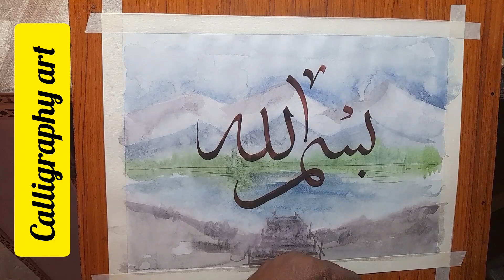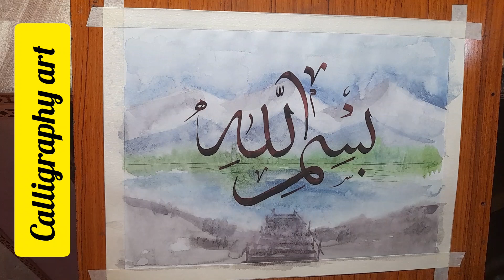Allah name calligraphy tutorial |akhtar artist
l hope you loved watching my video
how to write arabic calligraphy
calligraphy art with kalam
calligraphy kaise likhen
Allah name calligraphy tutorial
Allah name calligraphy drawing